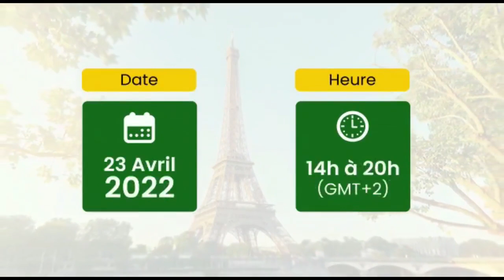Mes échecs m'ont permis d'avancer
Pour en savoir plus concernant la confrence de Paris, cliquez sur ce lien

MINAKANOOOO